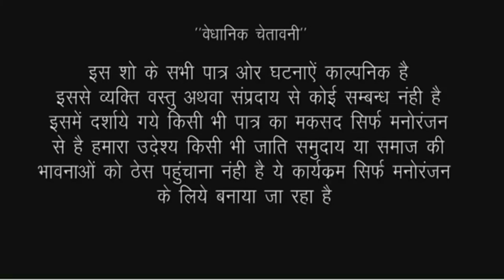बिन मरद के मेहरी किस हद तक जा सकती आप सोच भी नही सकते//Bhojpuri comedy video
actor Ankita Sharma firingi Baba murli Chaudhary and tem